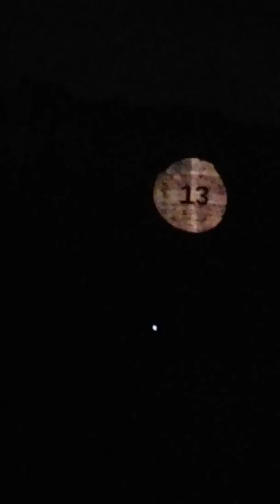Fireworks celebrateion at six flags fiesta texas in san Antonio texas